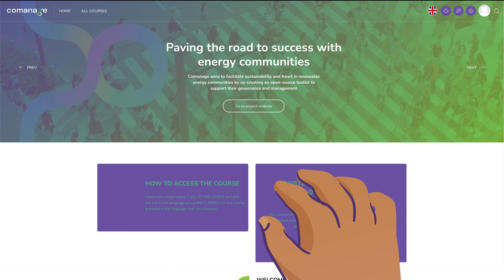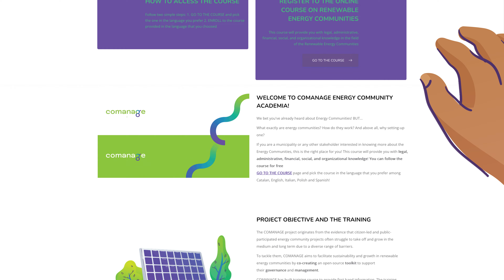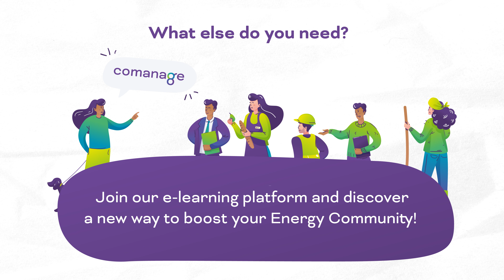COMANAGE E-Learning Platform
Welcome to the COMANAGE E-learning platform! 🎓 Delve into the vision behind our training, explore the comprehensive course structure designed to address real challenges, and uncover the invaluable benefits awaiting you upon enrolment. Discover how you can empower yourself and your energy community through knowledge and innovation.
Enroll in the course to gain the essential tools to boost your Energy Community!